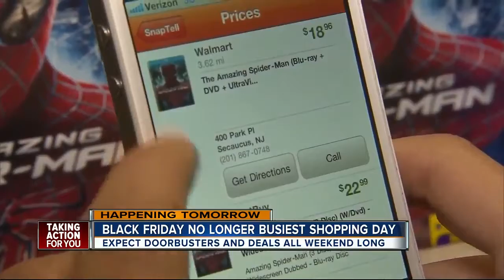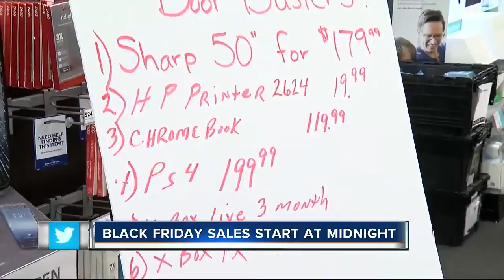Best Buy store in Brandon draws a crowd hours after it opened on Thanksgiving night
Best Buy opened its doors at 5:00 p.m. on Thanksgiving night. Dozens waited outside for their turn to shop more than four hours after its Brandon store first opened its doors.  "I was a little surprised, but I think it's more about them controlling the crowds," said Melissa Goodhead.  Newlyweds from Jacksonville told us they're looking to buy a TV. Best Buy was their second stop on Thursday night.  "We don't need one, but we want one! It's Black Friday! Does anyone need anything?" said David Herington.  Besy Buy offered sale prices hours before Black Friday arrived. Shoppers grabbed kitchen appliances, televisions, electronics, and DVDs.  "Xbox for $189. A 55" TV for $279. Games for the kids. Apple watch is on sale, good deals," said Mark Sherman.  Melissa Goodhead says it's a tradition to shop with her sisters and mom in matching t-shirts.   "I think it's fun. There's a lot of energy. It's the start to the Christmas season," said Goodhead.  Best Buy re-opens at 8:00 a.m. on Black Friday.